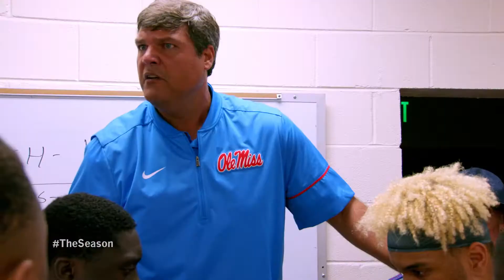Auburn Game & Postgame: Episode 6 (2017)